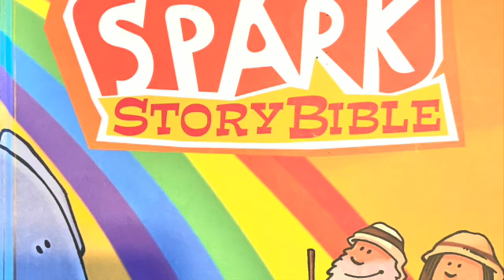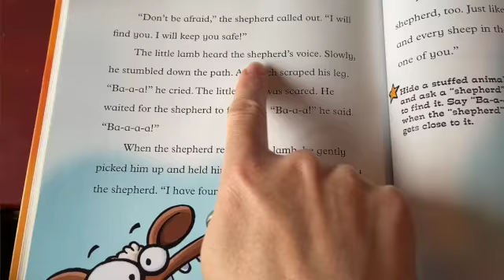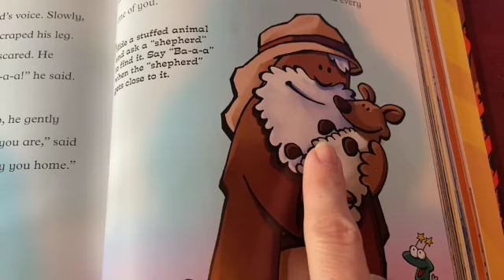Ms Sandy April 1 SD 480p